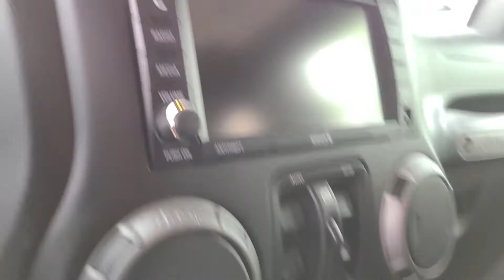2016 jeep Rubicon sport 4x4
4x4, 73k miles, great tires, full size spare, 3.6 liter 6 cylinder runs great!!